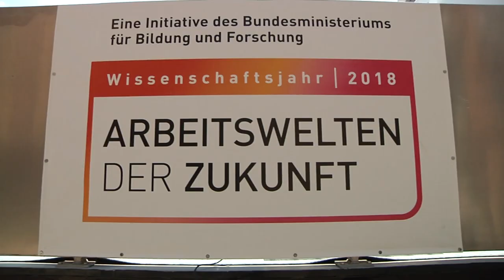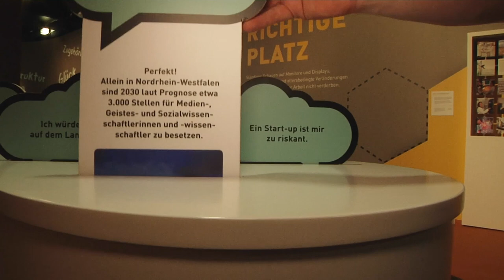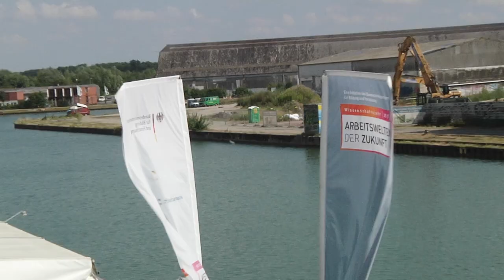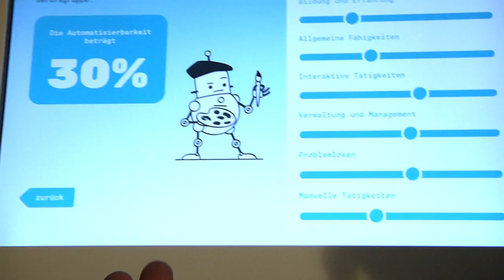MS Wissenschaft - Das Ausstellungsschiff | MNSTR.TV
Ein Beitrag von Wilma Ewerhart & Luca Jacob
Mitarbeit: Tom Reichelt, Felix Konerding, Maren Mühlbauer & Vittoria Ritt